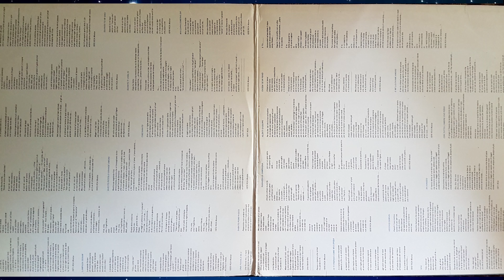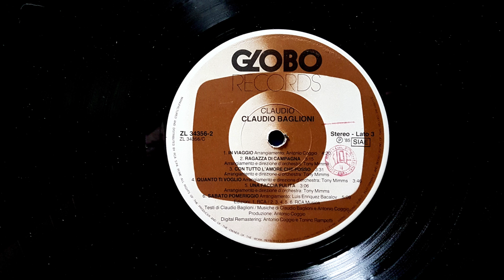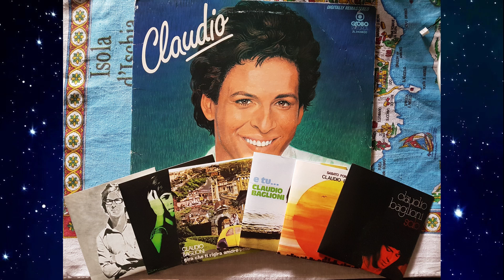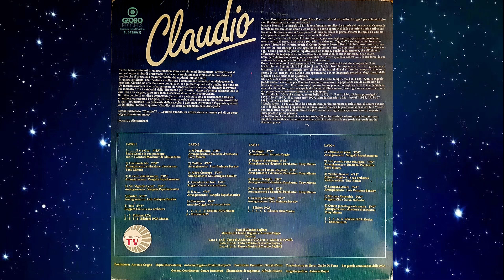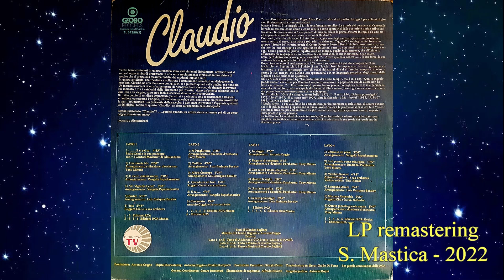Claudio Baglioni - Sabato pomeriggio - 1975 LP remastering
Claudio Baglioni - Sabato pomeriggio (C. Baglioni - A. Coggio - C. Baglioni)   - 1975 LP remastering
LP compilation "Claudio" - 1985